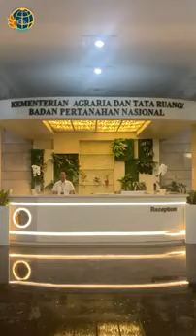LANTAS LAYANAN PRIORITAS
Halo SobATRBPN, Minaru mau kasih tahu info menarik terkait inovasi dari Kementerian ATR/BPN, yaitu Tujuh Layanan Prioritas (LANTAS).

Lalu, LANTAS itu apa, terus layanannya apa aja, dan manfaatnya apa aja sih?

Yuk, Simak selengkapnya pada video berikut Sob☝🏼